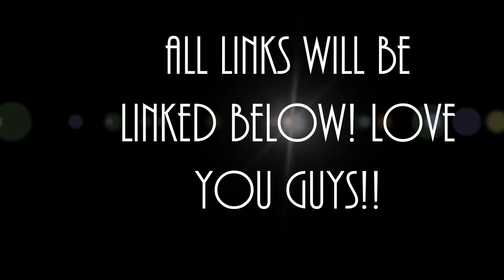Victoria's Secret Haul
❤ OpEn Me WaTcH iN 1080Hd ❤

: I DON'T OWN THIS MUSICC :

Beautiful Bodies

HD makes a huge difference

♡INSTRAGRAM- lovewayrecords33